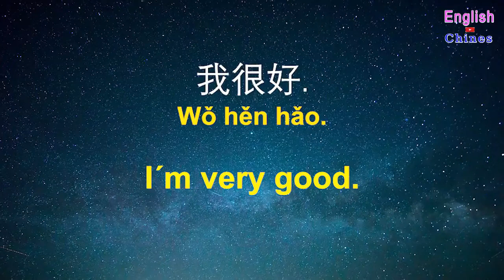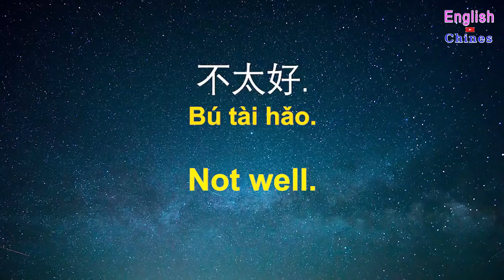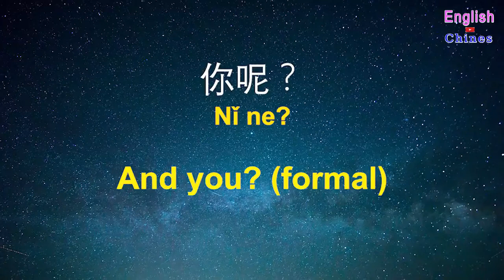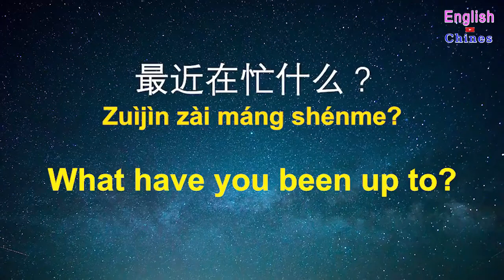Learn Chinese While You Sleep Most Important Chinese Phrases and Words English Chinese 44